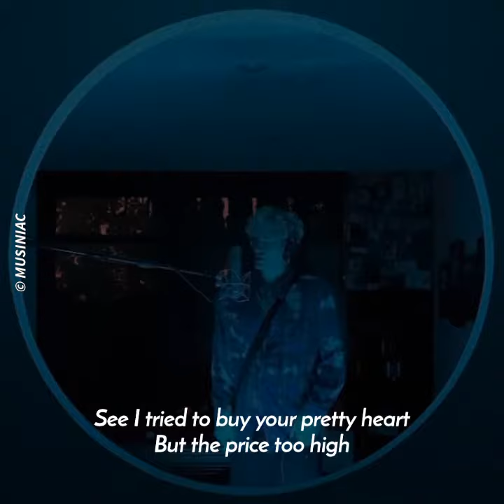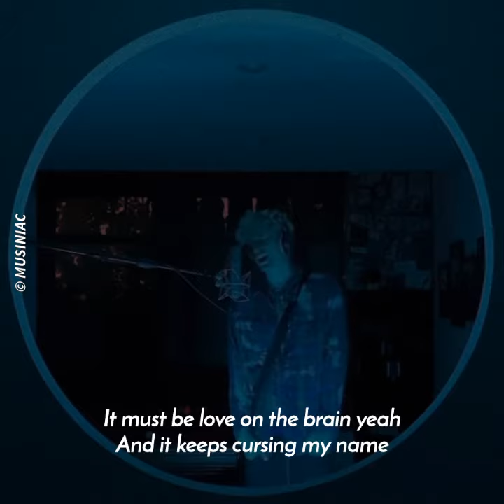MGK – Love On The Brain Rihanna Cover